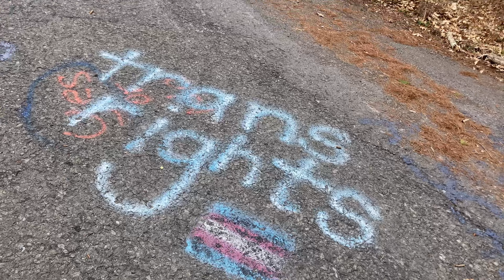So Many Roller Coasters So Many Parks So Many Reasons To Ride With Pride Episode 3 🏳️‍⚧️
This is a collection of different roller coaster clips from a bunch of different parks it's sure to please any coaster enthusiast as well as anyone who loves coasters as much as we do!

Six Flags New England
Coney Island
Deno's Wonder Wheel
Busch Gardens Williamsburg
Sesame Place
Six Flags America
Kings Island
Luna Park
Hersheypark
Kings Dominion